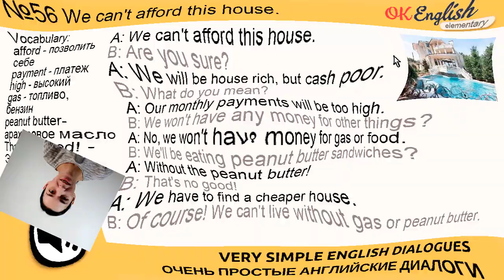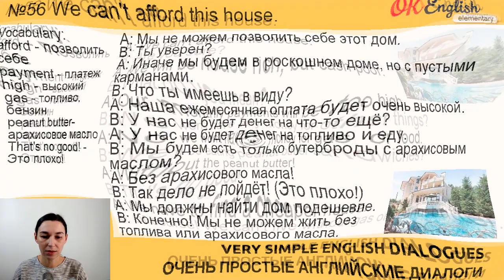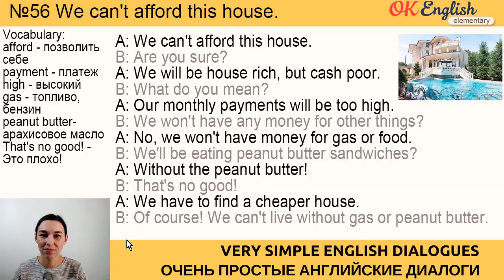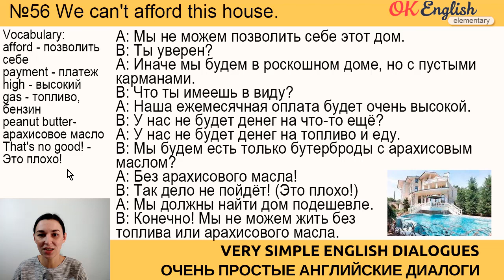Диалог 56 We can't afford this house - Мы не можем позволить себе этот дом